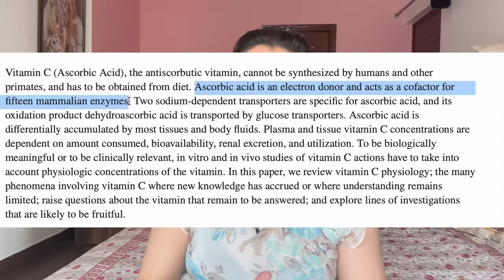7 Days Skin Challenge: घर पर Vitamin E और C से पायें बेदाग़ निखार एक ही हफ़्ते में। 100% Results💕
hello my dearest family.
its always wonderful to have you with me. here's presenting you another gem of a way to enhance your skin texture and make it fit and glossier all over again. all the best using it for yourself.

🔎PRODUCTS IN THE VIDEO:
FACE WASH (normal to dry skin) / Oily Skin
SPRAY BOTTLE
GREEN TEA
ROSEMARY ESSENTIAL OIL
ORANGE PEEL POWDER
ROSE WATER
EMPTY TEA BAGS
VITAMIN E